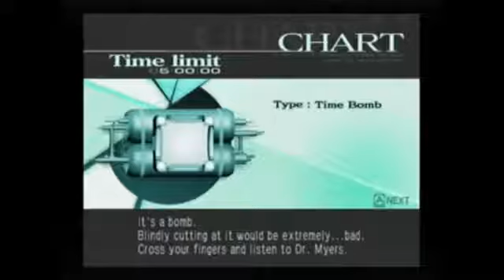Trauma Center Second Opinion pt 13